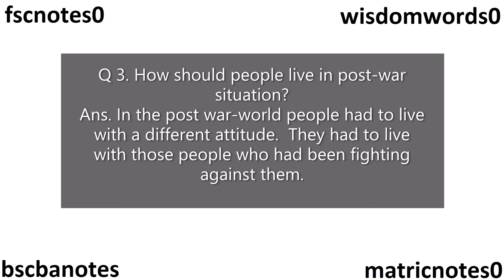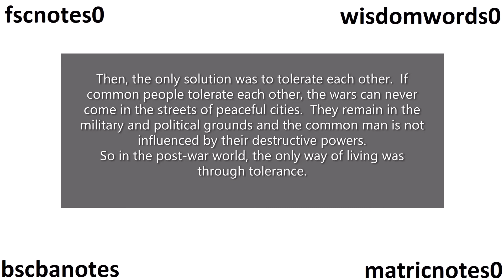BA ADP English Q 3 How should people live in post war situation Modern Essays Tolerance